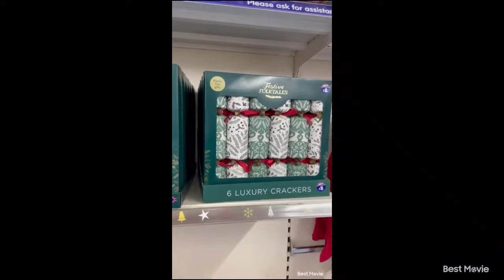🎄🎄🤶 "NEW IN " B & M HAUL and XMAS COME SHOP WITH ME 🤶🎄🎄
Published 23rd October 2024

Hi everyone, hope you are all okay and having a good week so far.
Today's video is a little B & M haul and a few other bits and then a Come Shop With Me,looking around the Christmas aisles.

Hope you enjoy and have a good week.
Take care and I'll see you soon.